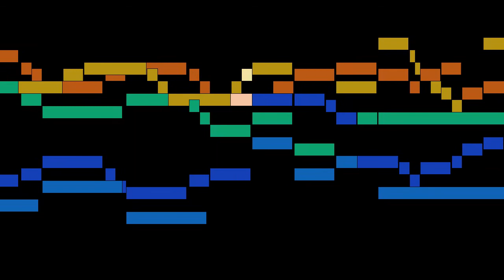Hessen-Kassel - Pavane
An animated score of "Pavane", by Hessen-Kassel.